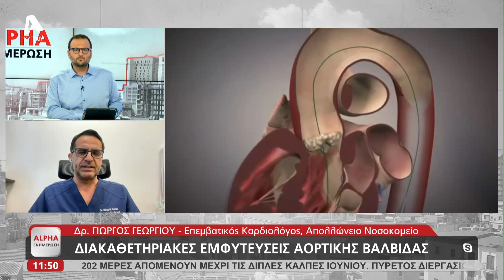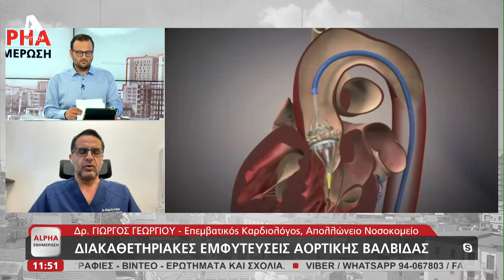Το έργο του νέου αιμοδυναμικού εργαστηρίου